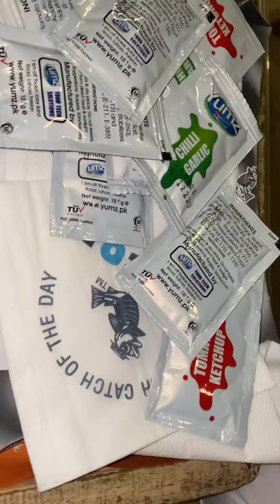Mr. Cod special deal😍🤩👍🏻